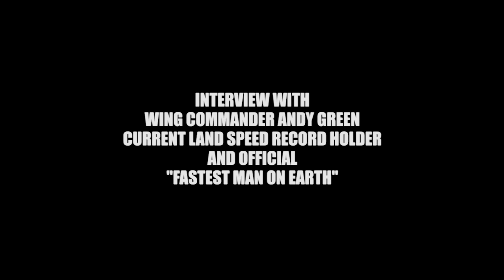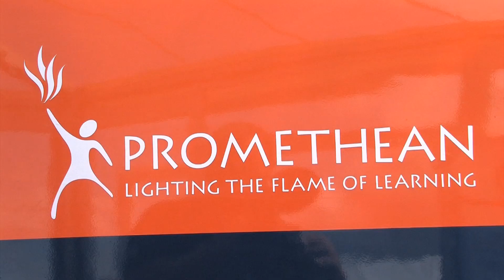BLOODHOUND SSC - WING COMMANDER ANDY GREEN INTERVIEW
This video is an interview with the current Land Speed Record holder, and only man EVER to have officially travelled at supersonic speed on land - Wing Commander Andy Green.

Andy is also the driver of the new BLOODHOUND SSC PROJECT, which is aimed at lifting the Land Speed Record to 1000mph, and keeping the record safely in Britain.

This car will hopefully allow Wing Commander Green to emulate Sir Malcolm Campbell, Sir Henry Segrave, John Cobb, Craig Breedlove and others in breaking the Land Speed Record on muliple occasions.

Although the project is apprioximately 2 years behind schedule, things are full speed ahead now, and the car is well under construction, with a record attempt just around the corner hopefully.

This interview was filmed (by myself with Victor Blythe doing the questioning) at Farnborough 2010 as part of the official DVD by Airutopia.com

Good luck to Richard Noble and the Blooodhound team on keeping the record in the UK.